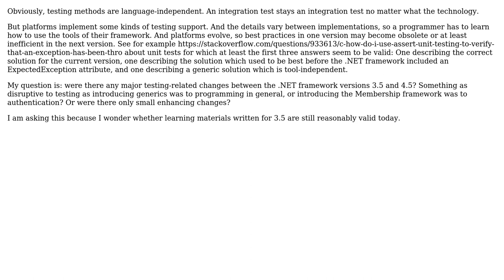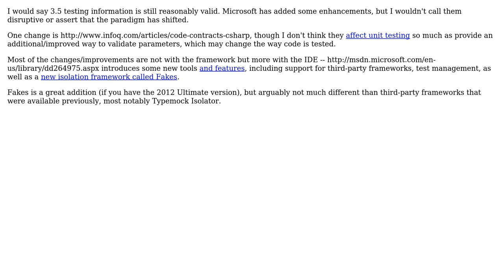Were there major changes in testing practices in ASP .NET between 3.5 and 4.5?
Software Engineering: Were there major changes in testing practices in ASP .NET between 3.5 and 4.5?

With thanks & praise to God, and with thanks to the many people who have made this project possible! | Content (except music & images) licensed under CC BY-SA | Music | Images & others | With thanks to user Rumi P. user mcknz and the Stack Exchange Network Trademarks are property of their respective owners. You are responsible for your own actions.